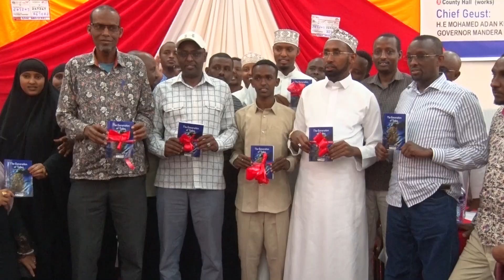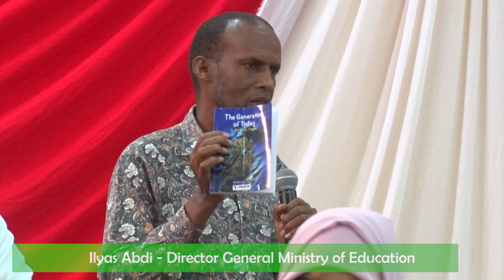Official launch of a book; poem collections, authored by a form 3 student at M.S.S | Mandera County